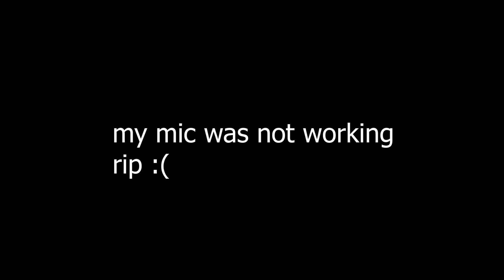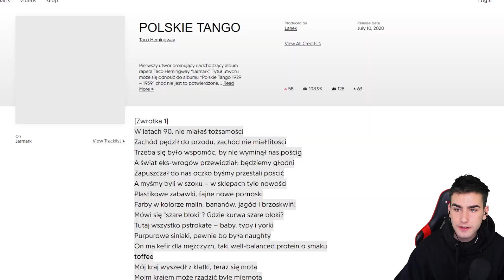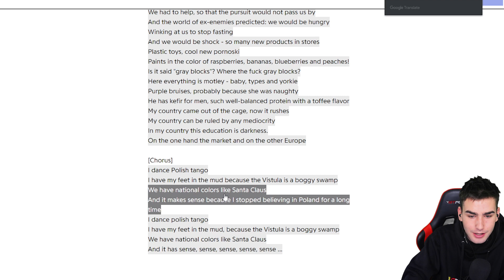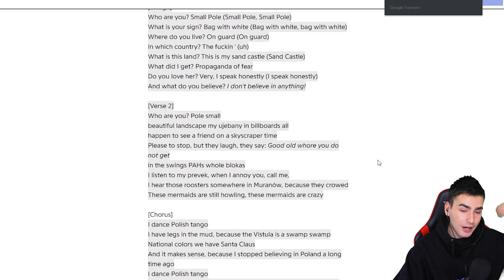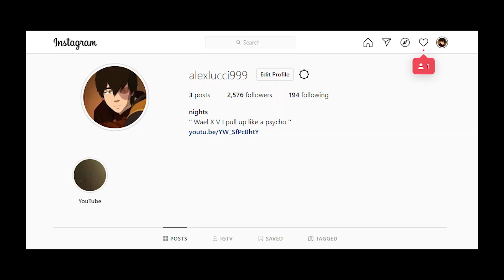Taco Hemingway - POLSKIE TANGO | REACTION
Taco Hemingway - POLSKIE TANGO (Angielska reakcja) [With English Subtitles]

LEAVE DOWN BELLOW WHAT WOULD YOU LIKE TO SEE ME REACT NEXT!!